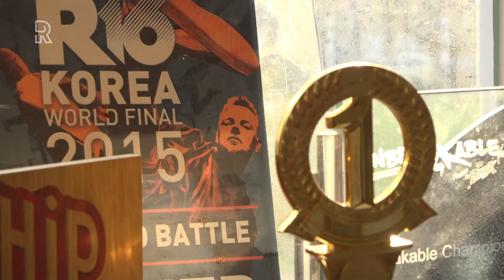Van Gorp wil voor gouden plak gaan tijdens de Spelen van 2024 in Parijs.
Breakdancer en driemalig wereldkampioen Menno van Gorp (31) kan zijn geluk niet op, want breakdance debuteert als officiële sport bij de Olympische Spelen van 2024 in Parijs. De competitieve vorm van breakdance &apos;breaking&apos; wordt aan het programma toegevoegd, maakte het Internationaal Olympisch Comité (IOC) gisteren bekend.De Rotterdammer staat bekend als een van de beste breakdancers van het land en mag zich gaan verheugen op een nieuwe uitdaging. &quot;Het is een hele eer dat we onze kunstvorm op zo&apos;n groot platform kunnen vertonen aan de rest van de wereld&quot;, zegt hij.[article:188233:Rotterdamsebreakdancerklaarvoorderdewereldtitel]  Het IOC kwam tot deze beslissing, nadat de danssport vorig jaar al officieus werd gepresenteerd als sport. Hierdoor hopen ze een jonger publiek aan te spreken. Ook skateboarden, klimmen en surfen zijn toegevoegd aan het programma. &apos;Hele mooie motivatie&apos;&quot;Voor mij persoonlijk is het een hele mooie motivatie om veel te trainen&quot;, zegt de in Rotterdam-Zuid opgegroeide breakdancer. Met zijn 31 jaar oud ziet hij meedoen aan de Spelen als &apos;ongeveer zijn eindhalte&apos;. &quot;Het is heel mooi als je dit aan het eind van je carrière nog mag meemaken.&quot;[article:174795:WereldkampioenbreakdancengeinspireerddoorRotterdam-Zuid] Het is een nieuwe uitdaging voor Van Gorp, want verder heeft hij bijna alles gewonnen wat er te winnen valt. Zo won hij als enige persoon ooit drie keer de Red Bull BC One, de meest begeerde titel in de breakdancewereld. Ook zette hij in 2019 de derde wereldtitel op zijn naam. Hij wil de gouden plak pakken. &quot;Dat zou wel heel erg tof zijn. Ik zie mijzelf zeker als kanshebber.&quot; Breakdance als sport Voor van Gorp is het nog wel even wennen dat breakdance nu officieel als sport wordt gezien, al spreekt hij liever over &apos;een kunstvorm&apos;. Mensen zullen het nu serieuzer nemen, denkt hij. &quot;Als ze zien dat het meer is dan alleen op je hoofd ronddraaien, gaan mensen er oprecht waardering voor krijgen. Dat gaat veel deuren openen.&quot;[iframe weg naar de Olympische Spelen is voor Van Gorp al begonnen. Niet dat hij nu al een move heeft bedacht, want het gaat volgens hem meer om de hele stijl. Het nadenken daarover doet hij nu al. &quot;Hoe ik daar als persoon ga staan, als danser, om mijn ding zo compleet mogelijk neer te zetten.&quot; Geven en nemenKritiek bestaat er ook, over dat de danssport vercommercialiseert op zo&apos;n groot platform als de Spelen. Van Gorp beaamt dat. Veel grote competities worden live uitgezonden, waardoor breakdancers vastzitten aan de rechten van de muziek. &quot;Breakdancers houden ervan om bijvoorbeeld op een nummer van James Brown te &apos;battlen&apos;. Dat kan dan niet gedraaid worden, omdat ze die rechten niet hebben.&quot; De breakdancers - Van Gorp zegt liever b-boys - zullen te maken krijgen met meer regels, wat even wennen zal zijn. &quot;Maar het is geven en nemen&quot;, benadrukt hij.Want de Spelen bieden ook mogelijkheden. Mensen als Van Gorp hebben de kans om de cultuur van breakdance zo goed mogelijk te representeren. &quot;Daar voel ik ook echt een roeping in.&quot;